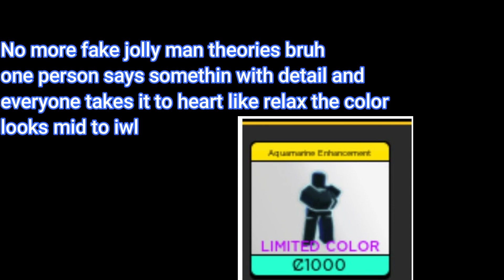HOW TO GET THE NEW AQUAMARINE HAKI AURA - BLOX FRUITS 10B Event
from what ive seen apparently its mid, but if i get the chance ima get it just to have it
last seen on stock 4 hours ago so hopefully we get another chance
good luck